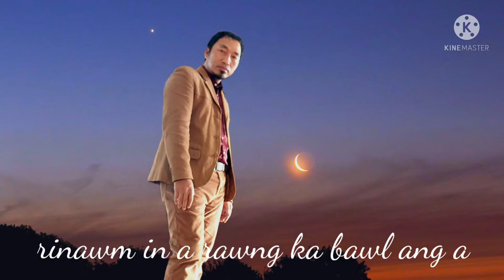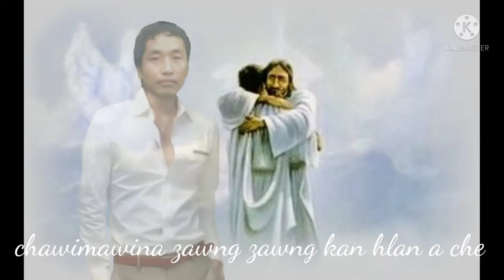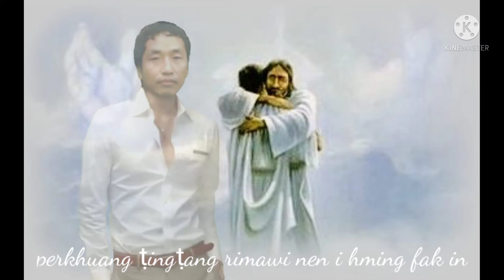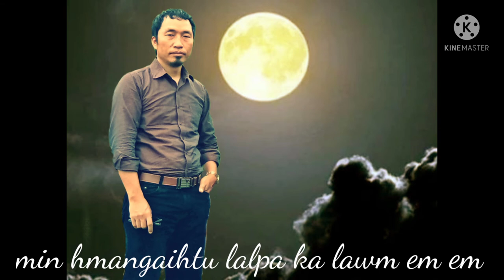Halleluiah Amen - H Lalrinawma (Marina Hauhnar)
Composer : Vala Sailo
Music & Recording : Roma Hmar & Rka (3 Brothers)